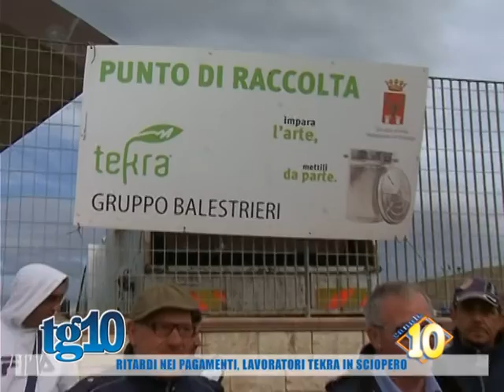Ritardi nei pagamenti, lavoratori Tekra in sciopero